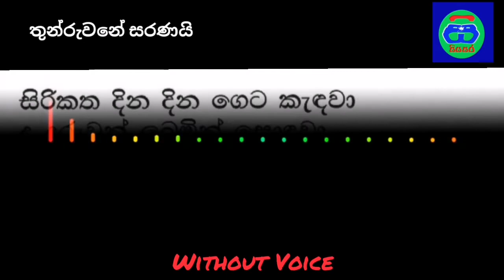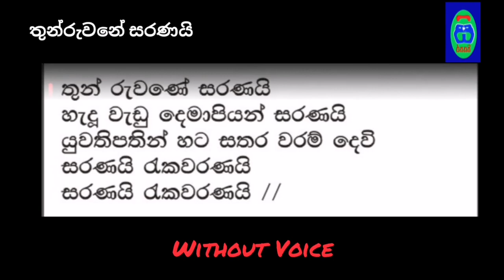Thun ruwane saranai | Without Voice | Karaoke | තුන්රුවනේ